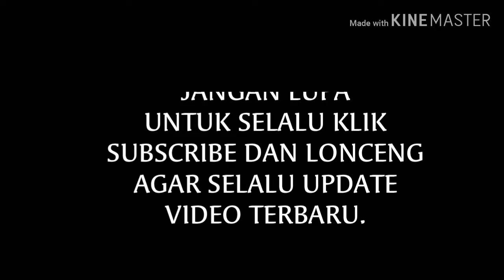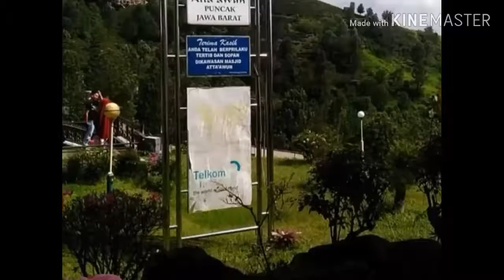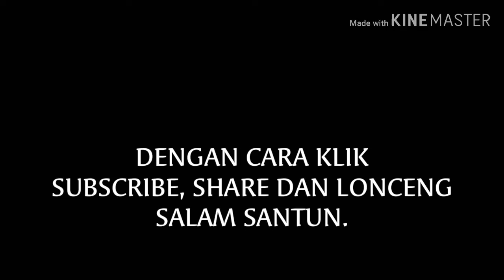Explore Indonesia (2019) eps Masjid ATTA'AWUN CISARUA BOGOR!!!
Exolore Indonesia (2019) eps Masjid ATTA'AWUN CISARUA BOGOR